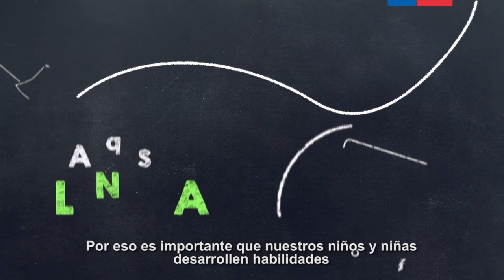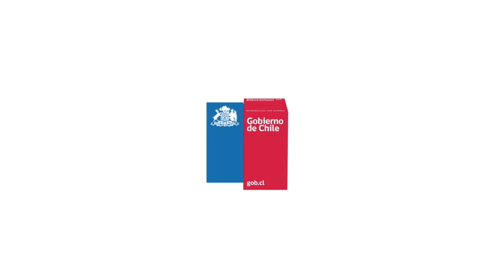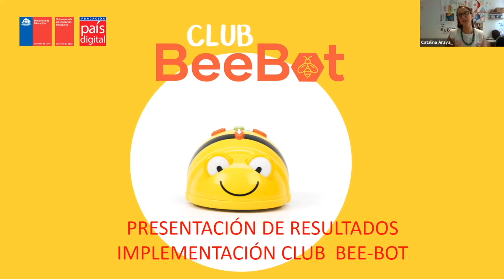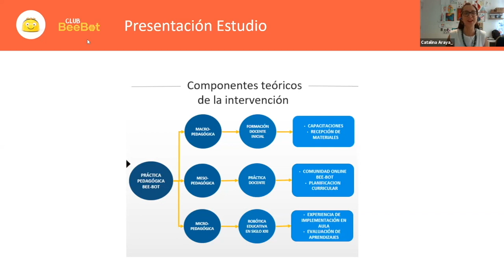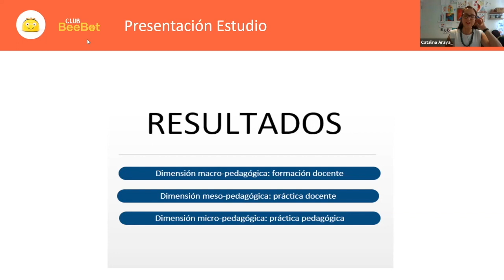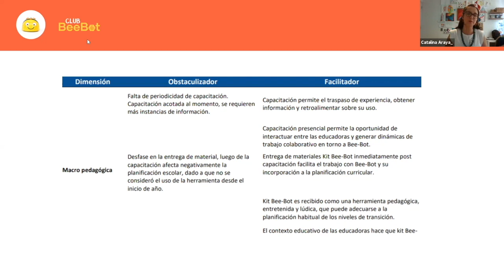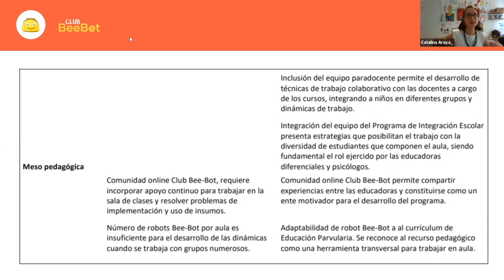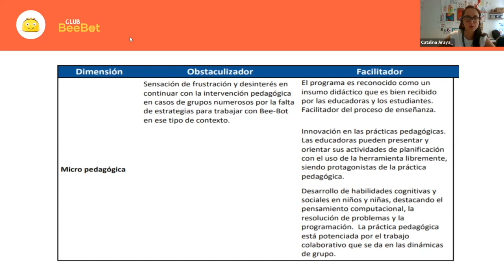Pensamiento Computacional y Programación de Primera Infancia